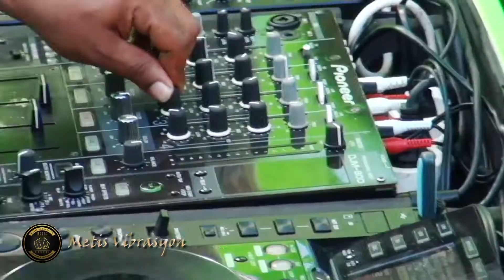METIS VIBRASYON (Officiel vrsn )